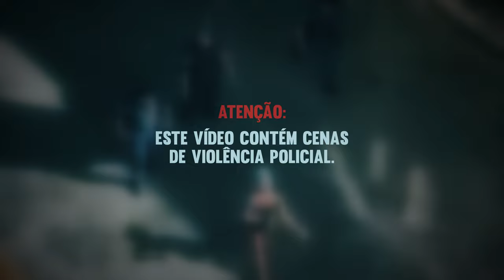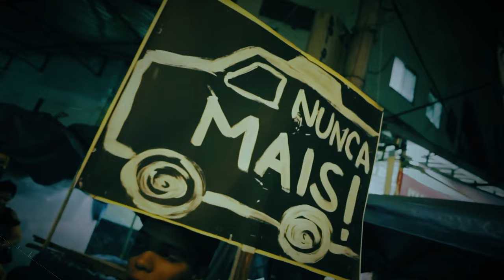O Monopólio da Violência Policial - Vozes Anarquistas Ep. 9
Após o recente massacre no Complexo da Penha, no Rio de Janeiro, e o assassinato de Genivaldo de Jesus Santana, pela Polícia Rodoviária Federal, João Damasceno analisa a violência policial e a sua legitimidade.